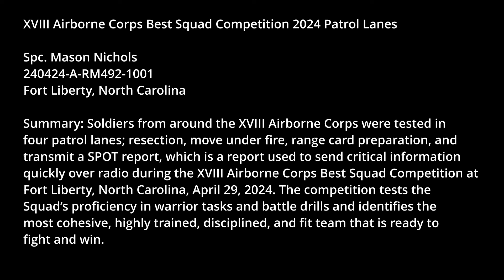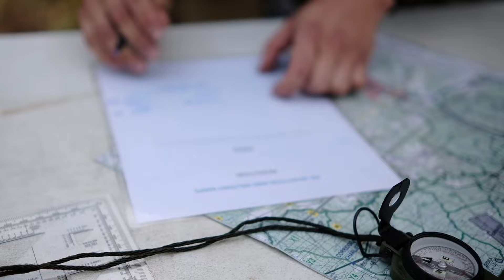Soldiers of XVIII Airborne Corps at the Best Squad Competition 2024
Soldiers with the XVIII Airborne Corps were tested in four patrol lanes; resection, move under fire, range card preparation, and transmit a SPOT report, which is a report used to send critical information quickly over radio during the XVIII Airborne Corps Best Squad Competition at Fort Liberty, North Carolina, April 30, 2024. The competition tests the Squad’s proficiency in warrior tasks and battle drills and identifies the most cohesive, highly trained, disciplined, and fit team that is ready to fight and win.

(U.S. Army video by Spc. Mason Nichols)